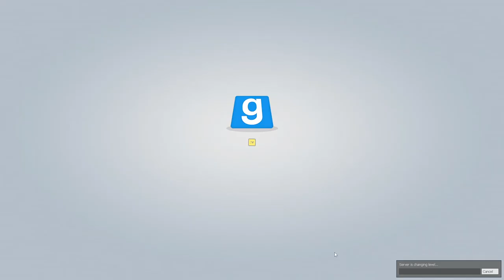Deathrun pandalordkyle garrysmod Deathrun